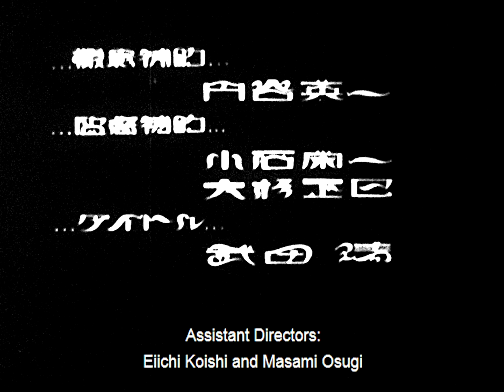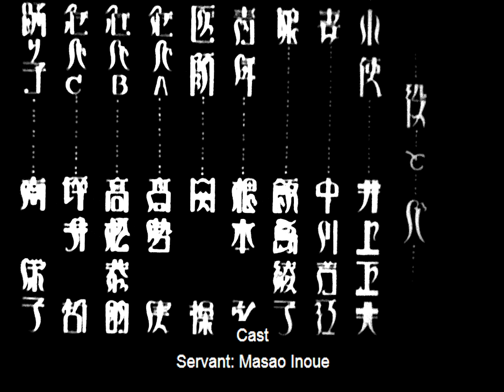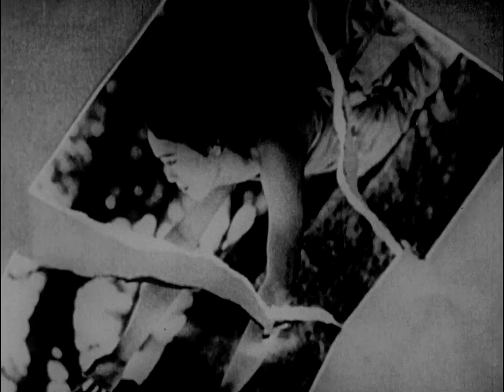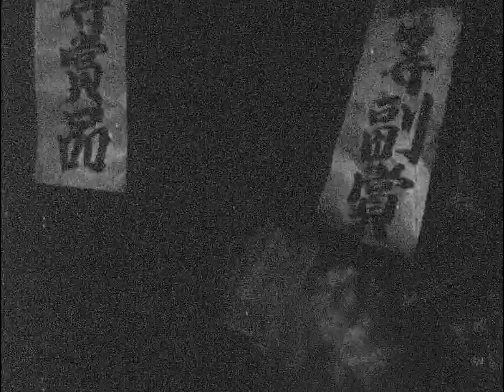a page of madness 1926 aka Kurutta Ichipeiji, japanese movie by teinosuke kinugasa,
A Page of Madness (狂った一頁, Kurutta Ichipeiji) is a 1926 Japanese silent film directed by Teinosuke Kinugasa. Lost for forty-five years until being rediscovered by its director in his storehouse in 1971,the film is the product of an avant-garde group of artists in Japan known as the Shinkankakuha (or School of New Perceptions) who tried to overcome naturalistic representation.

Yasunari Kawabata, who would win the Nobel Prize for Literature in 1968, was credited on the film with the original story. He is often cited as the film's screenwriter, and a version of the scenario is printed in his complete works, but the scenario is now considered a collaboration between him, Kinugasa, Banko Sawada, and Minoru Inuzuka.Eiji Tsuburaya is credited as an assistant cameraman..
Rare japanese vintage movie
japanese vintage movie
Kurutta IchiPeiji
A Page of madness
Teinosuke Kinugasa